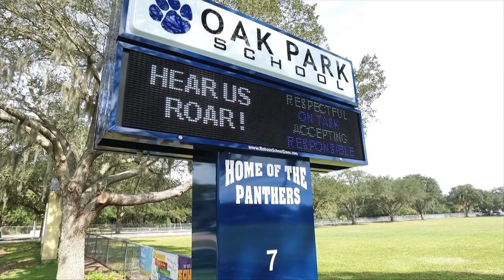OP News 11 8 24